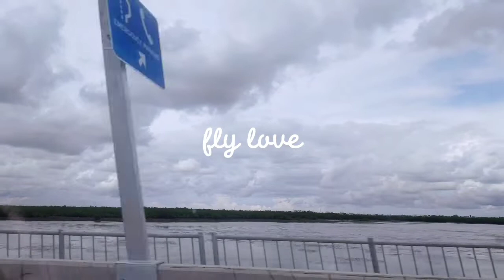fly love (loop)